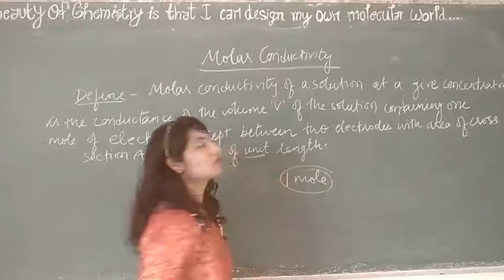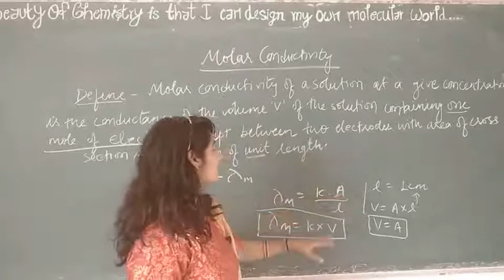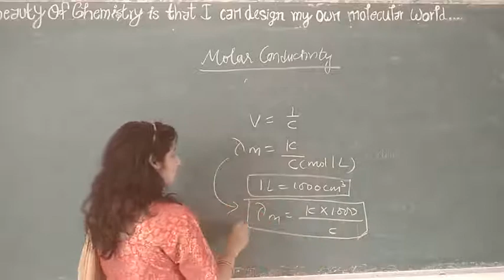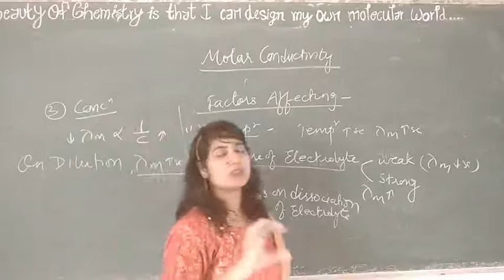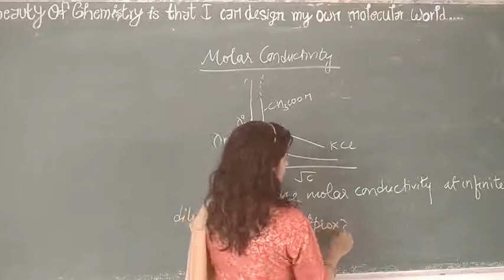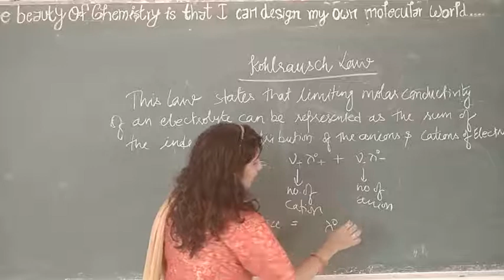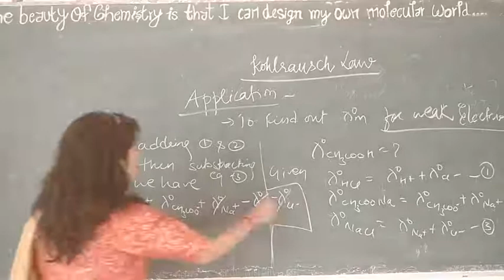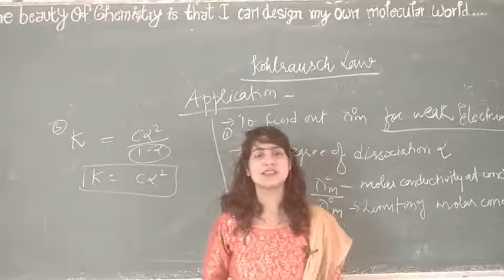Molar conductivityL-11#Factors affecting Molar conductivity#Limiting molar conductivity#Class12#NEET